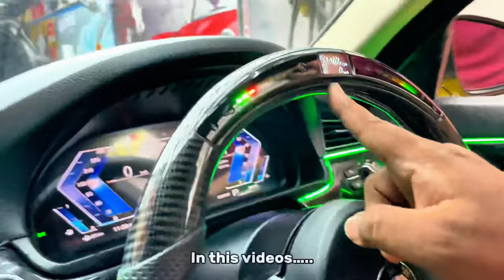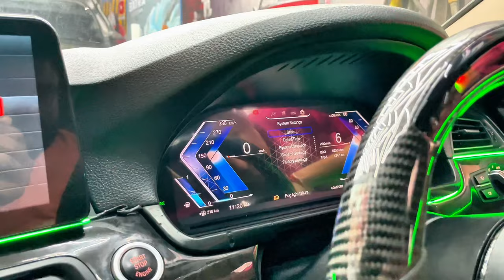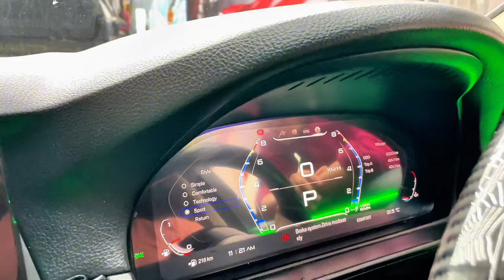Kya meeting rahi Anshu Batra and Jatin Sareen k beech